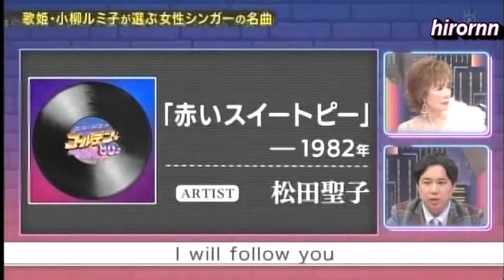小柳ルミ子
ルミ子さんが好きな女性シンガーの名曲。